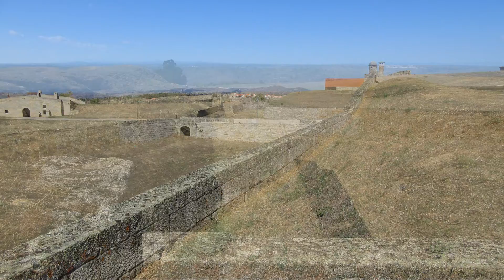La fortificación abaluartada de Almeida (Portugal) y el Fuerte de la Concepción (España)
Una visita en octubre de 2015 a la fortificación de Almeida (Portugal) y al Fuerte de la Concepción (Salamanca), este ultimo convertido en hotel.